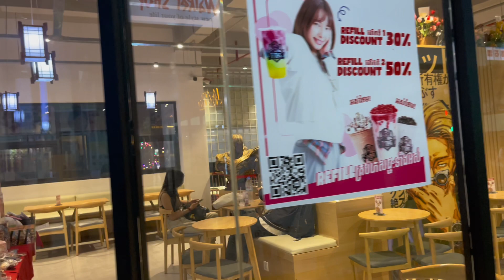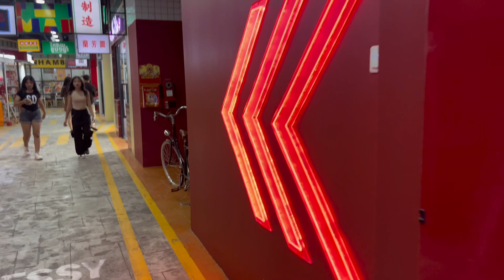នៅ Fun Mall_TK 😃😃😃